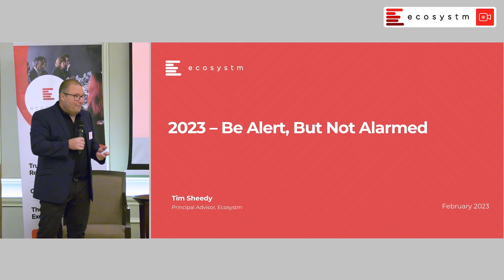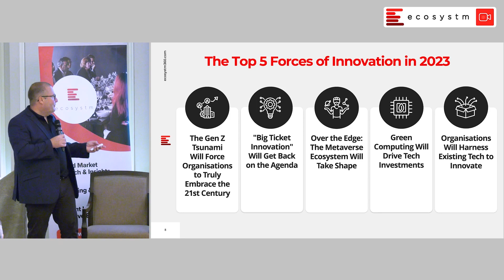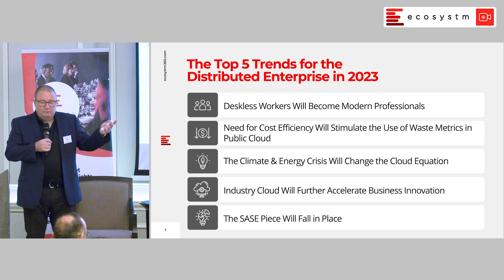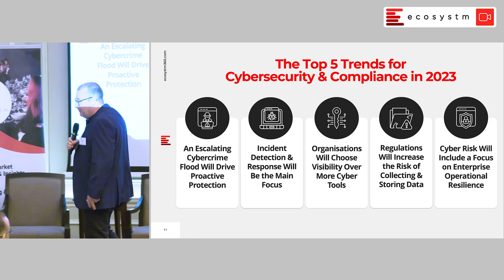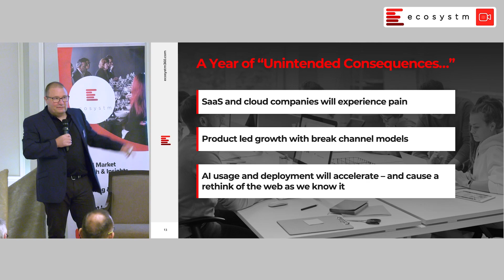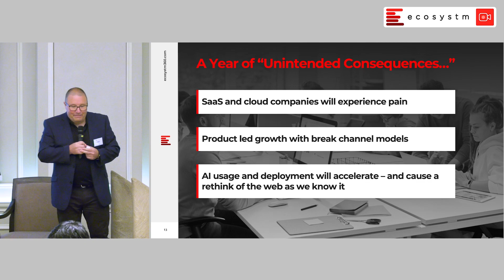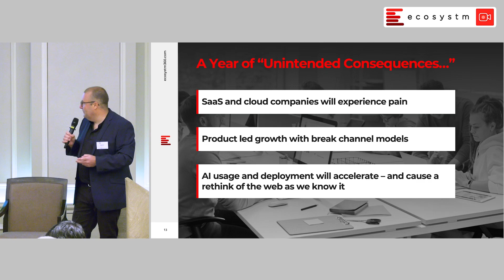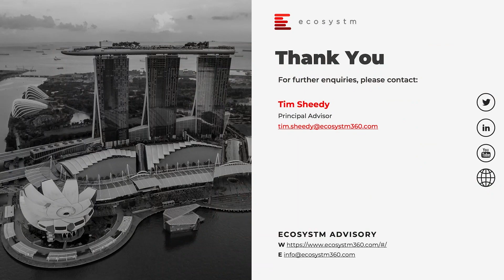Tim Sheedy: 2023 – Be Alert, But Not Alarmed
Tim Sheedy, Principal Advisor, Ecosystm presenting at the Ecosystm Leaders BreakFirst: Ecosystm Predicts - Key Priorities for Digital Leaders in 2023 and Beyond held on the 1st February 2023.